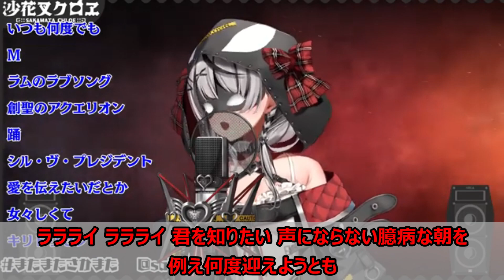【歌詞付き】U・millennium parade【沙花叉クロヱ/歌枠（2024/8/26）】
※Original stream
【 歌枠 】デビュー1000日記念！いつも本当にありがとう！ 【ホロライブ/沙花叉クロヱ】